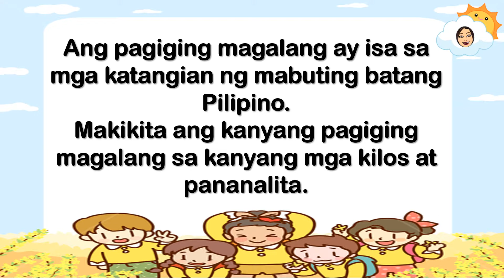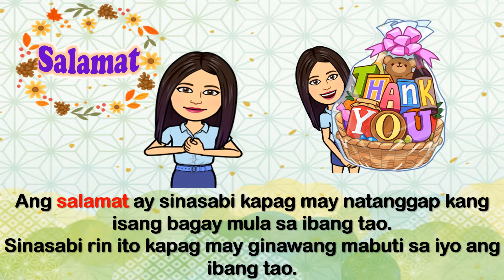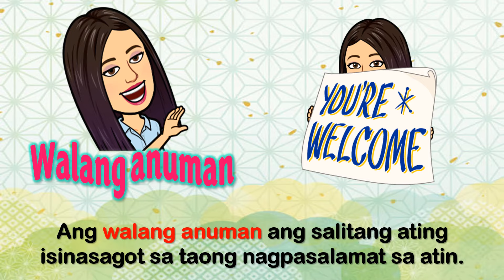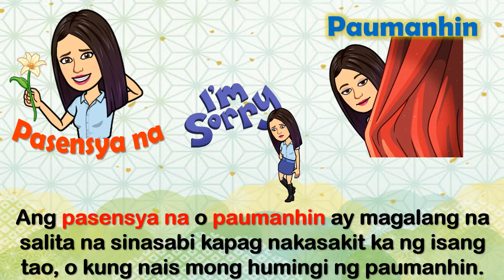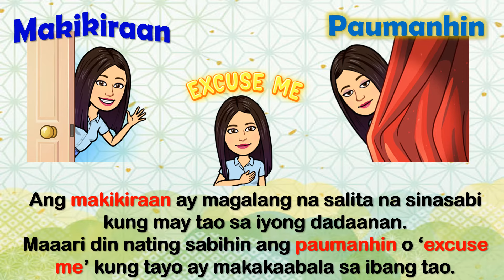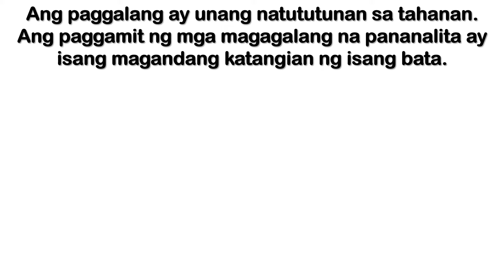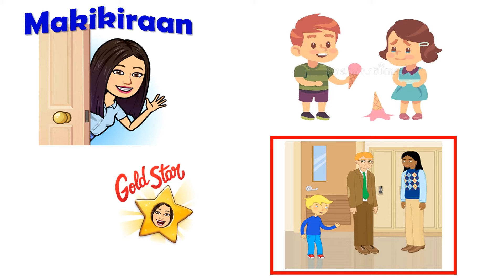Magagalang na Pananalita | Polite Expressions | Filipino | Grade 1/Kindergarten | TeacherBethClassTV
Sa araling ito ating tatalakayin ang mga magagalang na pananalita.